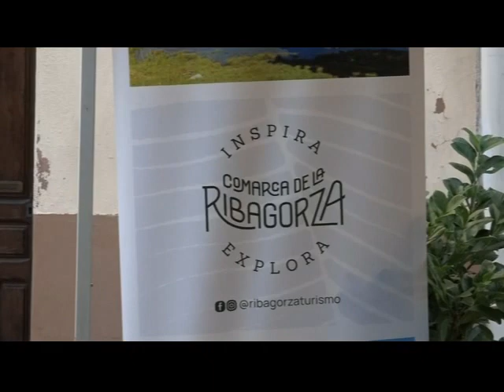GRAUS TV, Feria generalista de SAN MIGUEL 2022